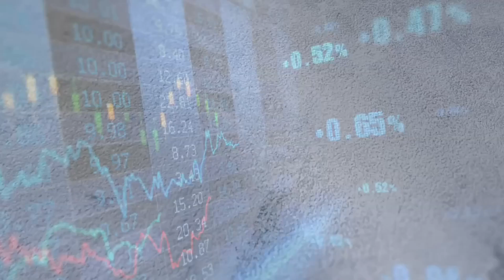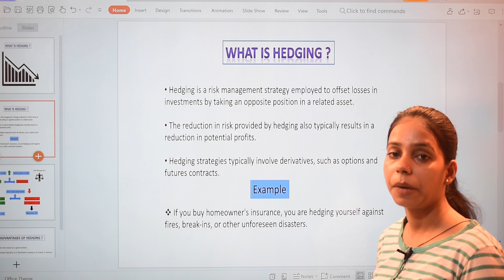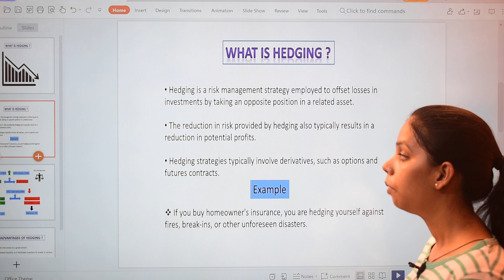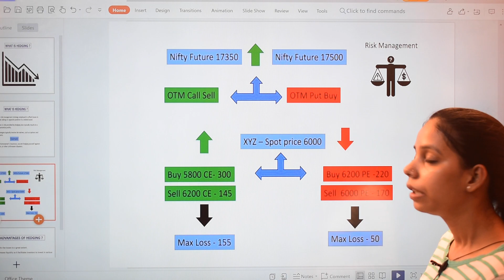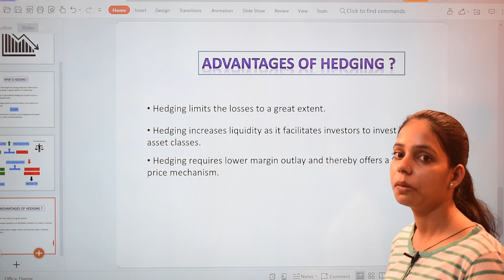What is Hedging explain with example ? || What does hedging means in Trading ?